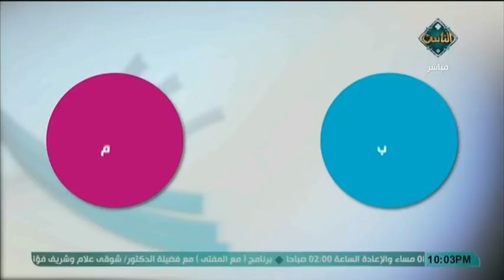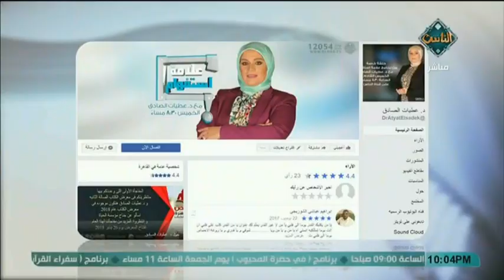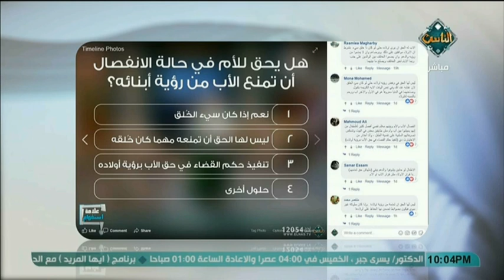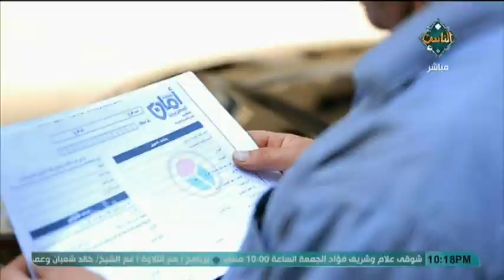حق الأب في رؤية أولاده مع د. عطيات الصادق (الحلقة الخامسة عشر) | علامة استفهام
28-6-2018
حق الأب في رؤية أولاده مع د. عطيات الصادق